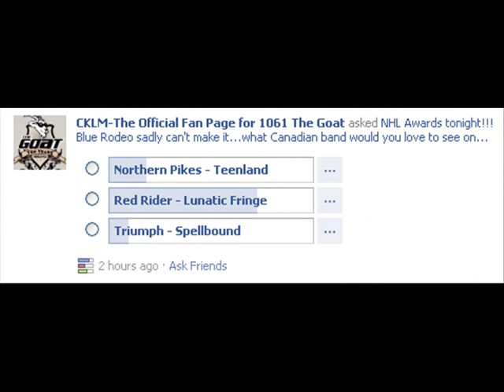Border Rock - Bias Sports - June 22, 2011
Stephen Harper, Barack Obama, Ryan Kesler, and The Pope comment on the passing of former Calgary Flames owner Harley Hotchkiss, stadium hockey game in Texas, and SUNshine Girl Amy likes sleeping...